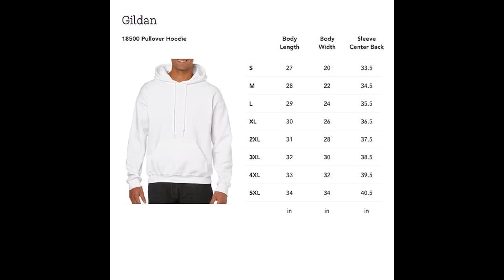Chicago Bears Monsters Of The Midway Vintage 80s Unisex T Shirt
CHICAGO BEARS Monsters of the Midway VINTAGE NFL rare 80s 50/50 t-shirt Small.